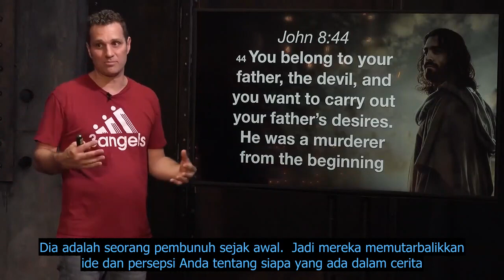Rahasia Gelap Film Marvel Avenger's End Game Part 5 / 29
Rahasia Gelap Film Marvel Avenger's End Game

Milik Youtube Channel LED

Jangan lupa berdoa & Ingat TUHAN